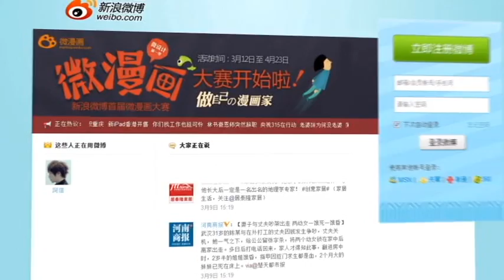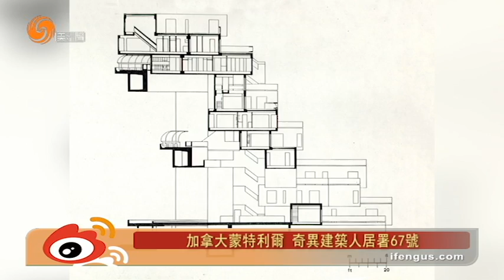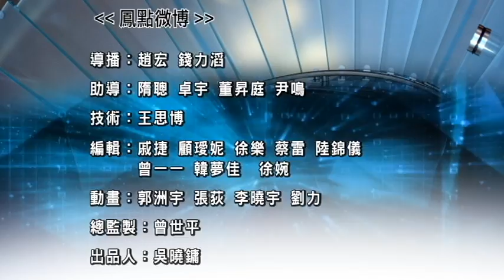12/16/2014 鳳點微薄